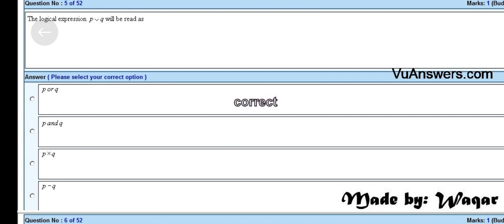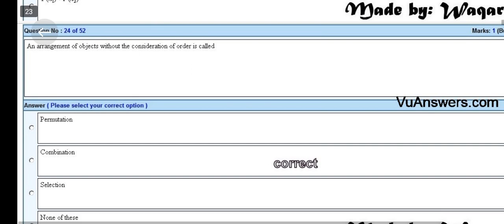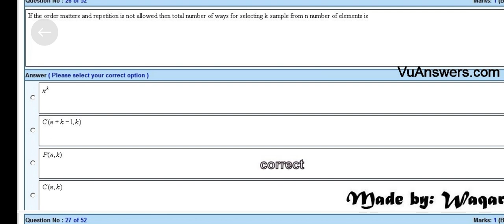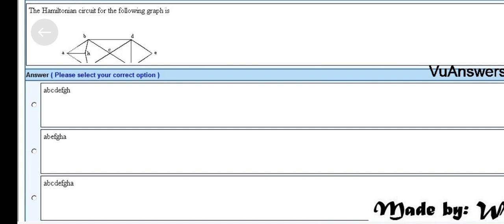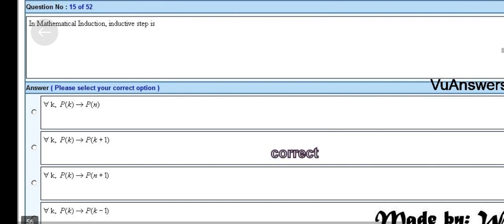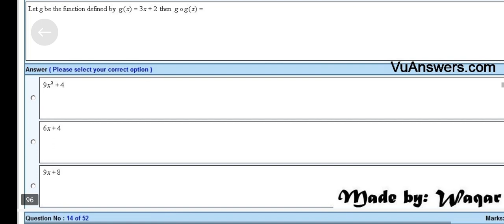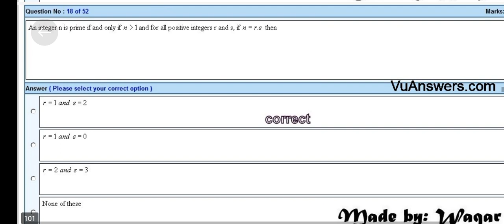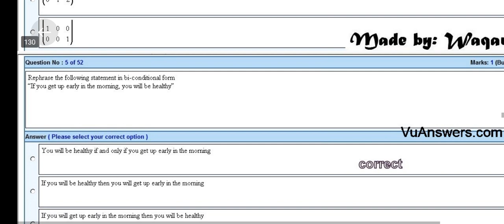MTH202 Most important Mcqs For Final Term Preparation 2024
mth202 important Mcqs For Final Term Preparation
mth202 most Important Mcqs for final term preparation from past papers